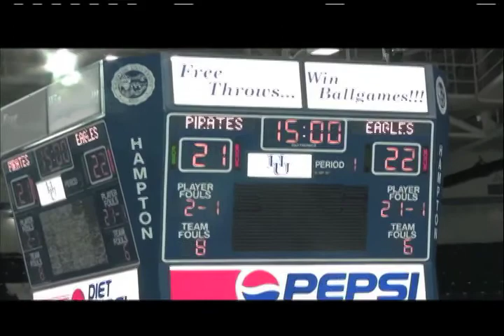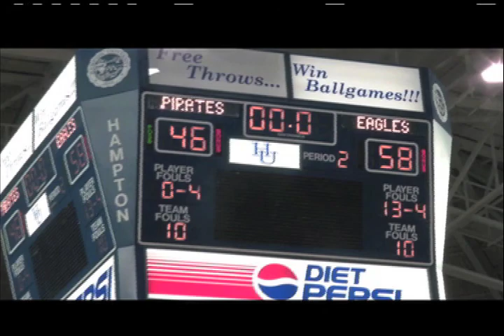WHOV Sports Segment with Sydnei Fryson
WHOV News Channel 9
Hampton University
Produced and Anchored By Sydnei Fryson